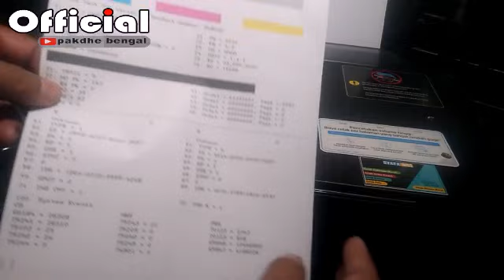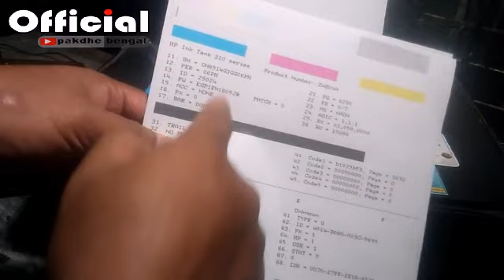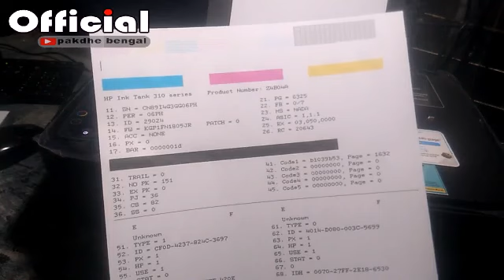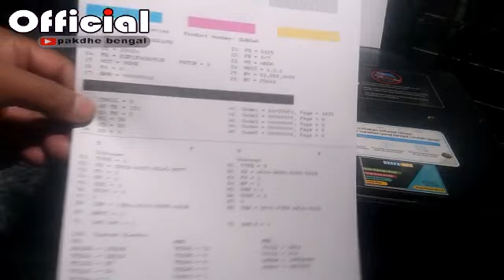Print Test Page Manual HP Ink Tank 315 310, manual Print Test Page hp ink tank 315 310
Print a test page to make sure that the hardware functions correctly.

Make sure that there is plain, white paper in the input tray.

Press and hold the Power button, and then press the Cancel button .

Release the Cancel button and then the Power button.

The test page prints.

This Video is for HP Ink Tank 310, 311, 315, 316, 318, 319, Wireless 410, 411, 412, 415, 416, 418, and 419 printers.

Cetak halaman uji untuk memastikan bahwa perangkat keras berfungsi dengan benar. Pastikan ada kertas putih biasa di baki input. Tekan dan tahan tombol Daya, lalu tekan tombol Batal. Lepaskan tombol Batal dan kemudian tombol Daya. Halaman tes dicetak.

Selamat datang dan Trimakasih Atas Kunjungannya di channel pakdhe bengal official.

Channel saya ini berisi tentang kegiatan saya mulai:
1. Service Printer
2. Mendaki Gunung
3. Bushcraft
4. Bersama Keluarga dll

Sedangkan channel yang satunya @Tutorial Printer Pakdhe Bengal berisi kusus tentang tutorial cara memperbaiki printer. Buat yang mau belajar dan lebih dalam cara memperbaiki printer silahkan kunjungi channel satunya

Semoga kedua channel saya memberi manfaat buat orang banyak amiiin